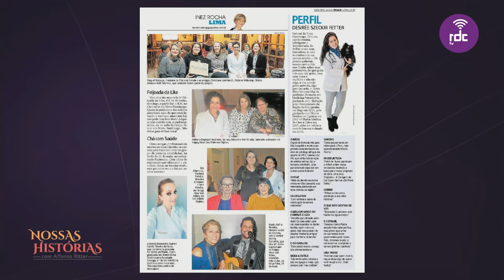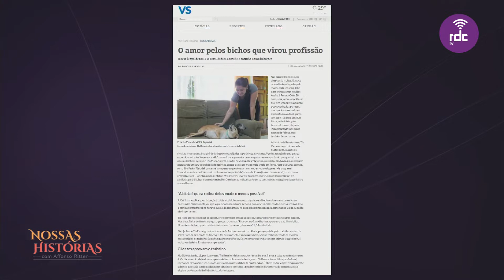Nossas Histórias com Affonso Ritter | 14/03/2020 (na íntegra)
Apresentação: Affonso Ritter